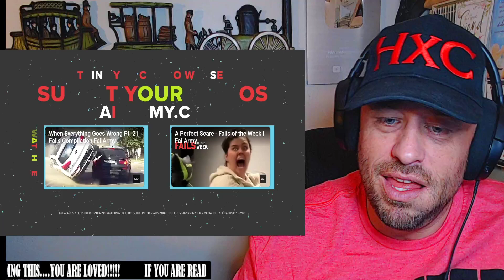Hair Care Tips! | Fails Of The Week Reaction!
Use this address:
Highly Combustible

Show @failarmy some love!